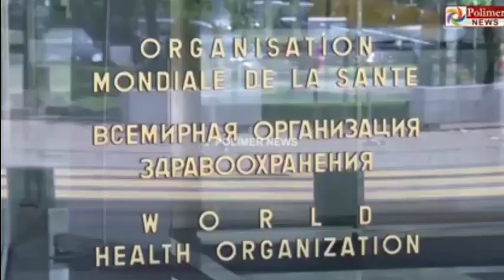TN 9,10,11,12THSTD SCHOOLS CLOSED II COVID 3RD WAVE START 2022 WHO WARING 🔴 BREAKING NEWS LOCK DOWN🔐